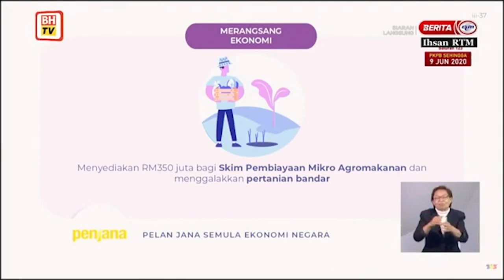Financial relief for agriculture, food, commodity sectors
The government has set aside more than RM350 million under the RM35 billion Economic Recovery Plan (Penjana) to provide financial relief for agriculture and food players affected by the Movement Control Order.

Prime Minister Tan Sri Muhyiddin Yassin said the government has allocated RM350 million in micro credit financing under 'Dana Agrofood' (Agrofood Fund) to ensure sustainability in the agricultural and commodity sectors.